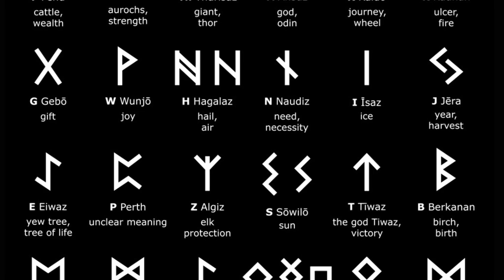IL CAMMINO SACRO DELLE RUNE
Quale è il significato sacro delle rune?
Qual è la loro origine storica e la simbologia iniziatica connessa con l’antico mondo nordico?
Come è possibile usare le rune come strumento di divinazione e come “cammino” d’evoluzione interiore e di conoscenza di sé?

Per rispondere a queste domande Martino Nicoletti ha incontrato Fabrizio Bandini, scrittore, saggista, direttore della casa editrice Midgard e, soprattutto, noto specialista italiano di tradizioni spirituali nordiche e di rune.
Fabrizio dirige inoltre i blog culturali “Hyperborea” e “Il Recinto di Mezzo”.